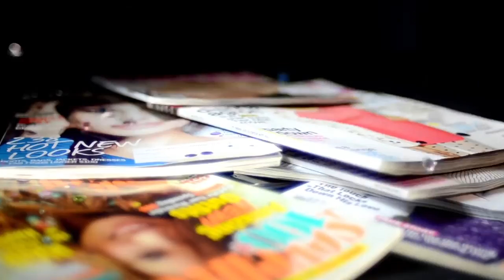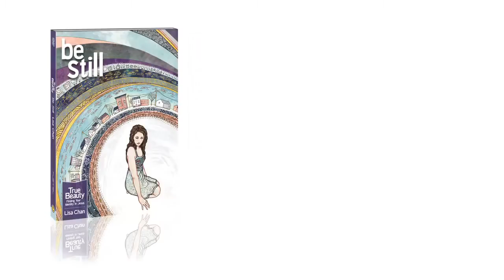True Beauty Films by Lisa Chan Book Trailer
Finding Your Identity in Jesus. The True Beauty films invite you into an authentic conversation about God's Word. Christian